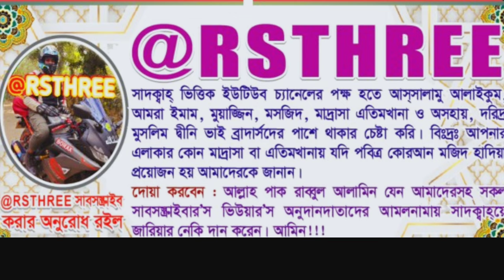এই পোশাক নিয়েই কিন্তু ড:ইউনুছ বিশ্ব জয় করেছে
গোলাম মাওলা রনিকে যারা চিনেন তারা সবাই হয়তো জানেন তিনি রশি রসিয়া বিভিন্ন ব্যাংক উপায়ে মানুষের সমালোচনা যেমন করেন তেমনি সঠিক জায়গায় তেল মারতেও ভুল করেন না। আজকের ডঃ ইউনিয়নের সম্বন্ধে উনার যে মূল্যায়ন বাজ এসব কথাবার্তার অবতরণ মনে করেছেন পোশাক নিয়ে সেগুলোকে আমরা কি সমালোচনা খুব মনে করব নাকি তেল মারা মনে করব। পোশাক কখনো কোন মানুষের পরিচয় বহন করে না ডক্টরের নিচে এই পোশাকেই আন্তর্জাতিক বিভিন্ন গণমাধ্যম থেকে শুরু করে বিভিন্ন প্যারিস অলিম্পিকে উদ্বোধন করেছে বিশ্ব নেতাদের পাশে বসেছে এই একই পোশাকে। উনি একজন নোবেল লরিয়েড নোবেল পুরস্কার যখন নিয়েছেন হাতে তখন ওনার এই একই পোশাক ছিল। এই পোশাক কি বাঙালি ঐতিহ্যের সাথে ডক্টর নিজের একটি ব্র্যান্ড হিসেবে আপনি ভাবতে পারেন। মহাত্মা গান্ধীকে নিয়ে যে উক্তি গোলাম মাওলা রনি করেছেন সেটার সাথে ডক্টরের নিজের ইমেজ কখনোই মিলে না। প্রথমে কিন্তু আবার সাহেবকে তেলও দিয়েছেন লাস্টে ও দিয়েছেন। এখনই দেখলাম ইলিয়াস হোসাইন উনার নামে একটি অনুষ্ঠান করেছেন ফিফটিন মিনিট শেখানোর ফ্যান কাপড়-চোপড় সবকিছু উলঙ্গ করা হইছে। সর্বোপরি ইলিয়া হোসেন ভাই ওনাকে ডিগবাজি রনির নামে অভিহিত করছি আমরা কি নামে ডাকবো?